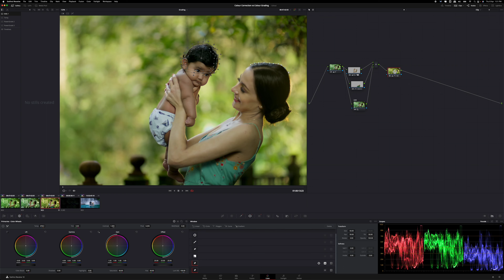Color Correction vs Color Grading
Here's the difference between color correction and color grading.
Pro tips from an experienced Colourist.

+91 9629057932